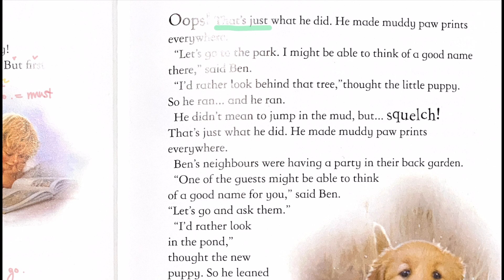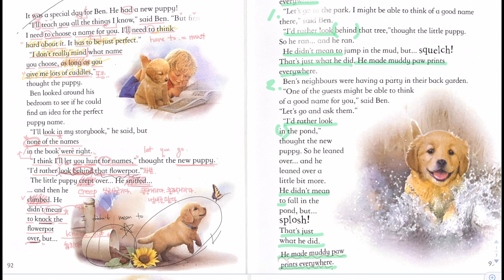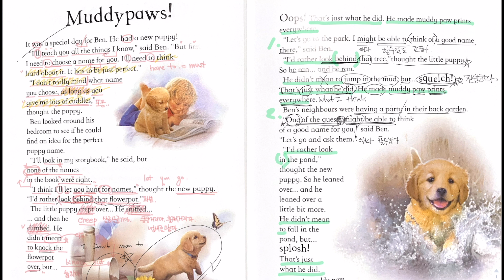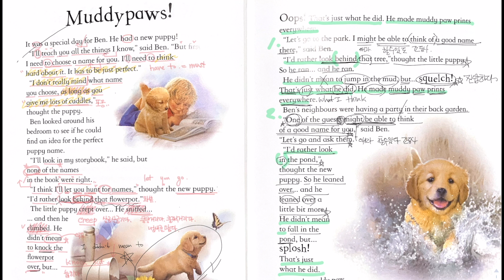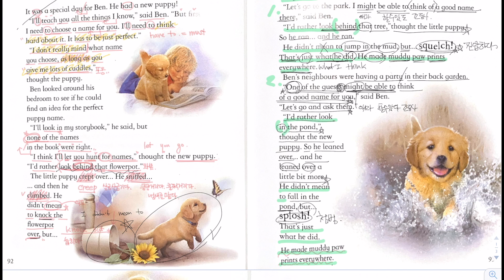출퇴근 5분영어!ㅣ영어동화책 유용한 영어표현 배워보기ㅣ매일매일 쉽고 재미있게 공부해보자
오늘도~
출퇴근길 딱 5분 투자해서
배워보는 영어표현들

영어동화책으로
쉽고 재미있게
익혀봅시다 :)

오늘은 입에 촥촥 감기는 표현들이 너무 많네요~
I'd rather look ~
I didn't mean to ~
That's just what he did.
He made muddy paw prints everywhere..
Squelch!
Splosh!
lean over
여러분들도 귀로 눈으로 위의 구문과 표현의 활용 익혀보세요~